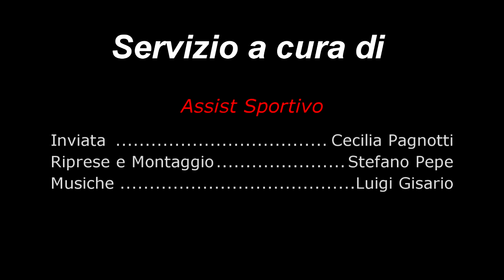Saracino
Video Intervista al Presidente dell'Olimpica Solenergy Bk dopo la partita con la Wake Up Barletta: Rosario Saracino.
Servizio a cura della redazione di Assist Sportivo; inviata Cecilia Pagnotti e operatore Video, Montaggio : Stefano Pepe